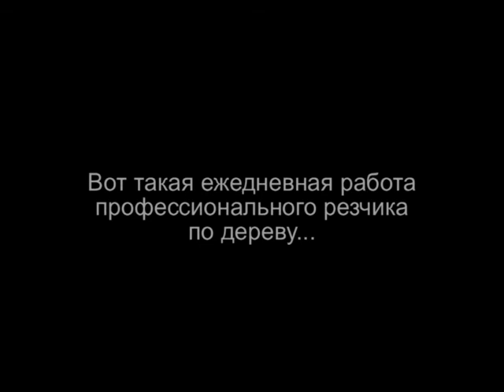Резьба по дереву.Иисус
Изготовление фигуры Иисуса из ольховой заготовки для скульптурной композиции "Голгофа"